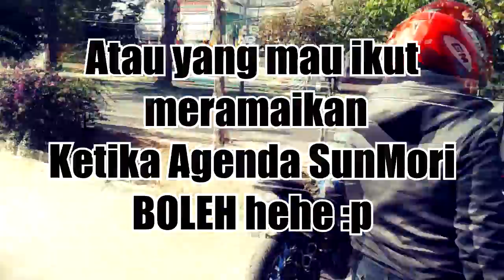RizkiMotoVlog -PART38 - SunMori Bersama Yorr Motovlog + Om Vlog (MotoVlogger Bandar Lampung)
Hai kawan kawan bertemu lagi dengan Rizki MotoVlog tentunya hehehe, kali ini saya mengajak kawan kawan deh untuk bagaimanan serunya terjun ke dunia motovloger, dimana kalo di Bandar Lampung sendiri masih sedikit yak yg namanya MotoVlog, NAH!!! disini saya akan mengenalkan deh kawan - kawan saya yang ikut berkecimpvung di MotoVlog Khususnya di Bandar Lampung.

Back Sound :
Paradise Fears - MMMBop (Hanson Cover)